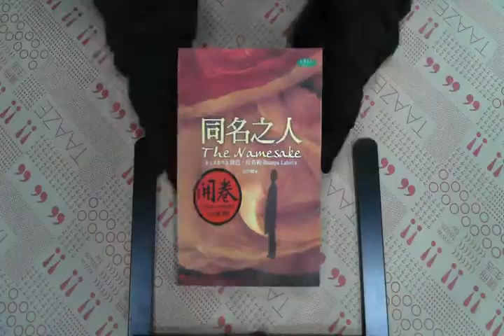TAAZE｜同名之人 二手書書況 9867759184